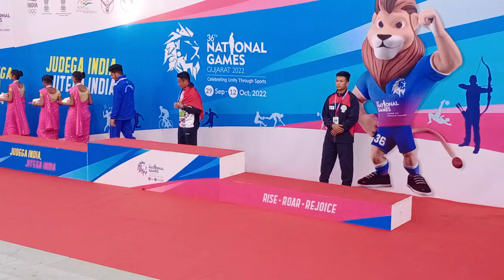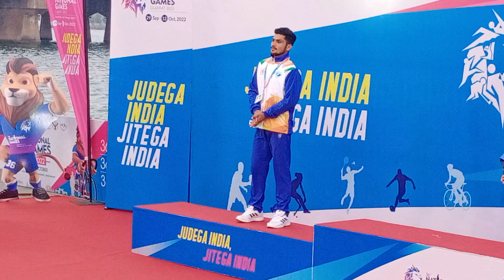C1 1000mtr Medal Ceremony 36th National Games. Sscb Salam Sunil Gold Medalist